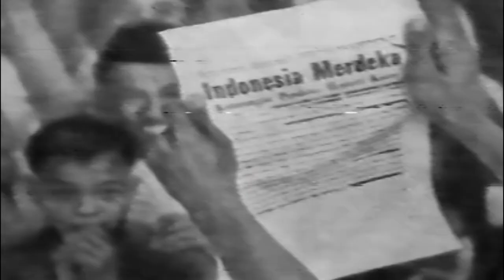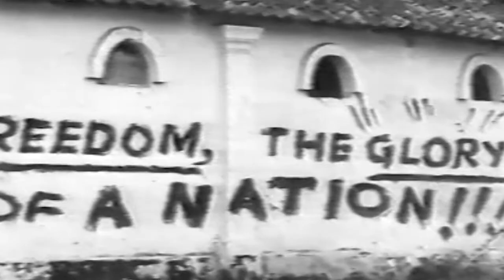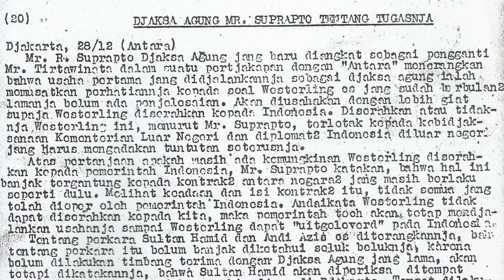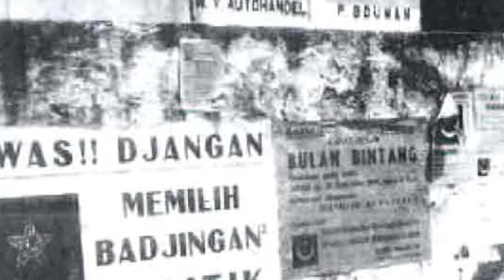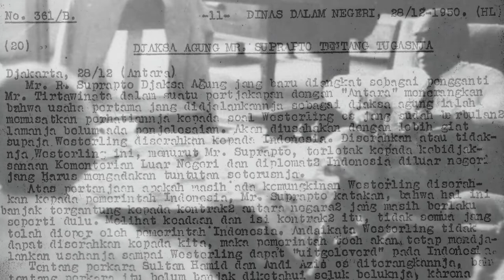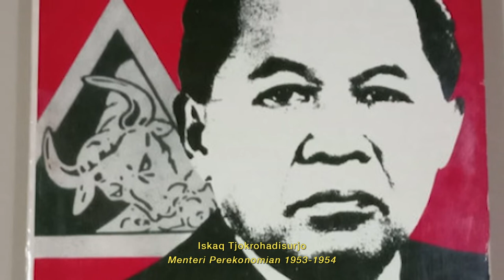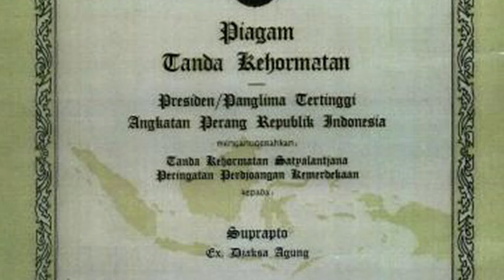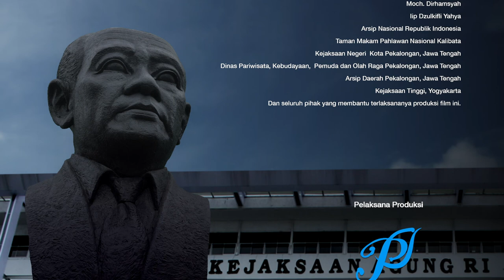Sejarah Jaksa Agung pertama Indonesia, R. Soeprapto